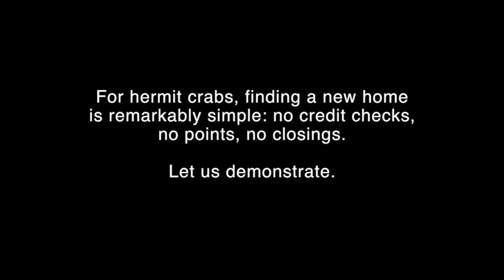Hermit Crab at the Mobile Home Park 11 4 22 Convert to MP4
Hermit Crab changes its abode.